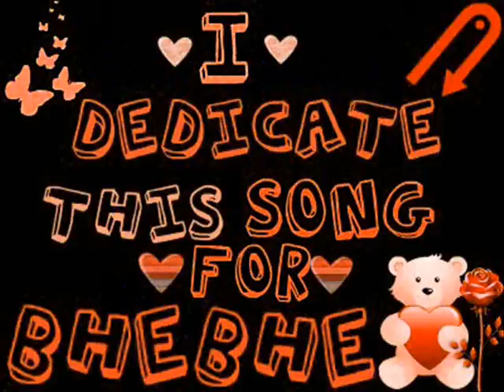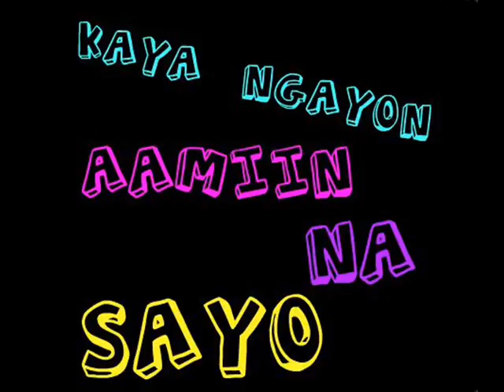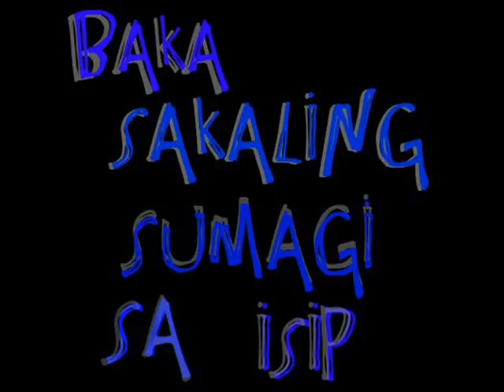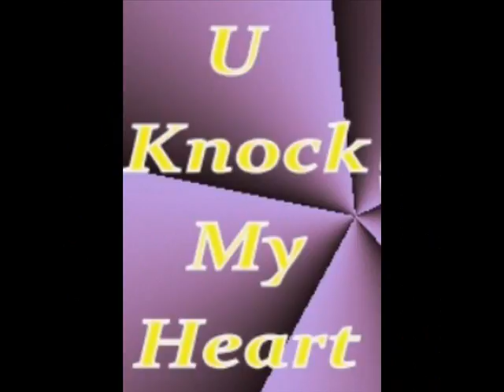thank you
bhebhe